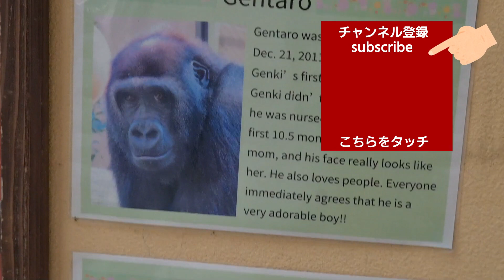Gorilla Kintaro is fine in the rain.【Kyoto city zoo/Gorilla Fam】